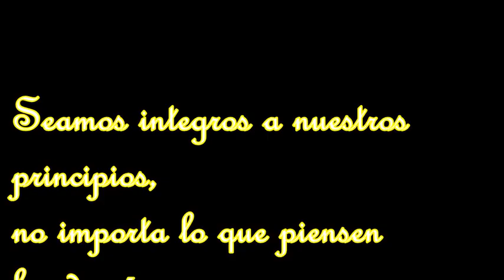video de la integridad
Muchas personas tienen buenos principios  pero a veces no son íntegros a ellos debido a que piensan loo que pueden decir los demás